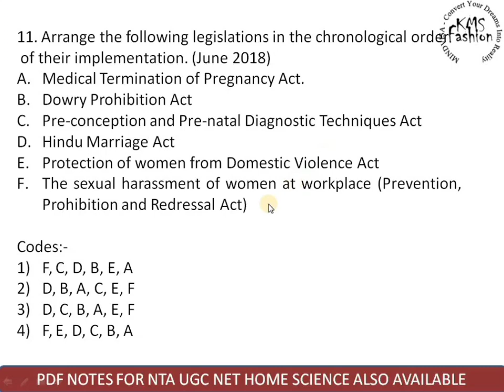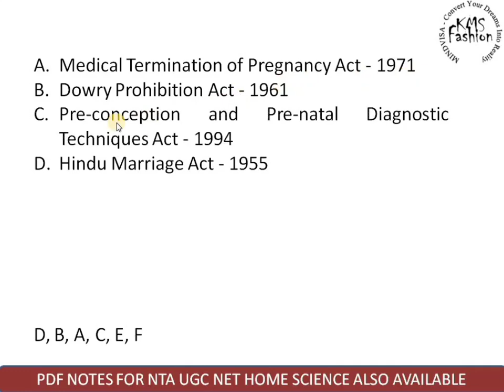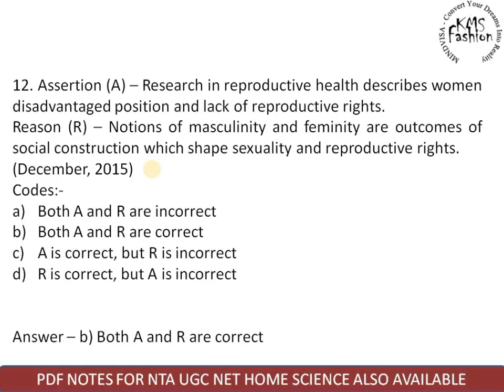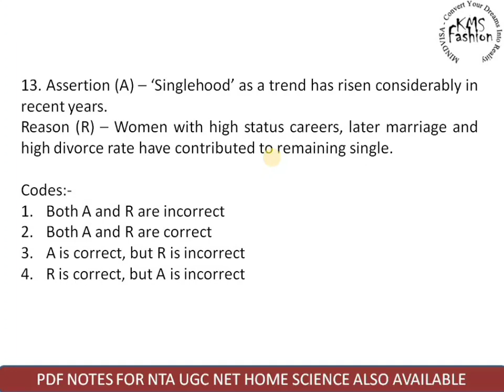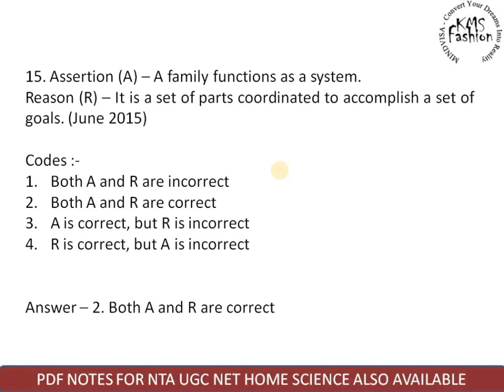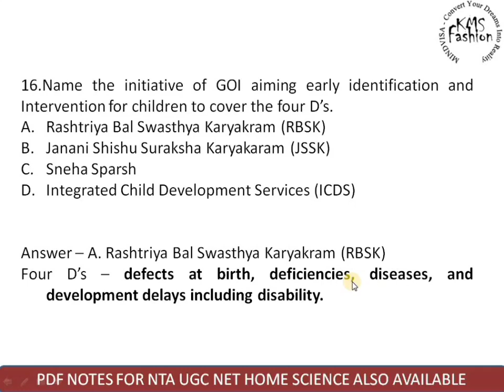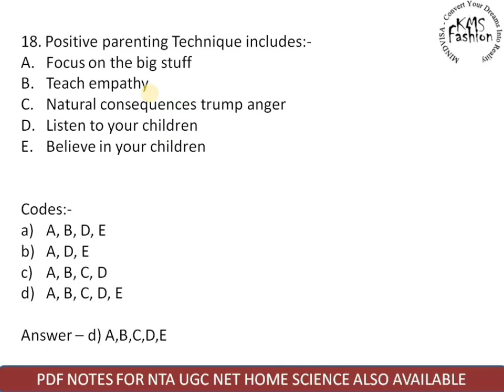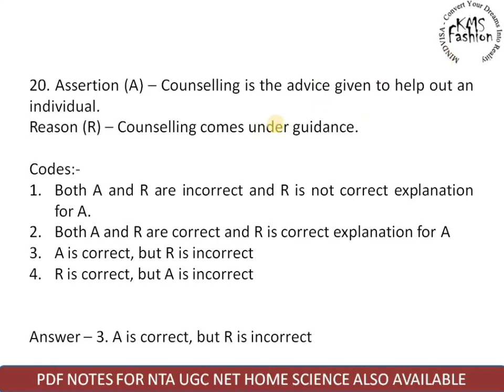Mock Test 2 Family Studies for 2020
MOCK TEST 2 on Family Studies

DECEMBER 2018

JUNE 2018